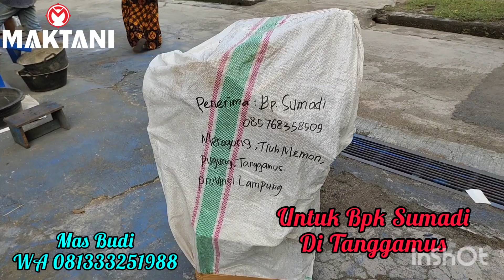Mesin MT350Solar Siap Meluncur Ke Grobogan. Wuzzz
MAKTANI MT350 Menuju Kebumen! Mesin Padi Modern Dan Praktis

Mesin giling padi MAKTANI MT350solar, merupakan mesin selep padi modern dan praktis yang memiliki kemampuan menggiling padi cukup dengan 1x bisa menghasilkan beras yang bersih, putih, dan utuh. Selain itu mesin ini juga mampu mengolah sekam menjadi dedak kasar dan halus yang sudah otomatis terpisah untuk nantinya bisa dimanfaatkan kembali.

mesin MT350solar ini siap dikirim ke Grobogan Jawa tengah. dan sebelum pengiriman mesinnya kami menguji coba dahulu untuk Quality Control agar sampai ditujuan tidak ada kendala sama sekali. dan menghasilkan hasil yang terbaik.

Info lebih lanjut tentang mesin padi, spare part, dan pemesanan langsung bisa hubungi WhatsApp di nomor berikut,
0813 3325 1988 (Mas Budi - Owner MAKTANI)
Sragen - Jawa Tengah